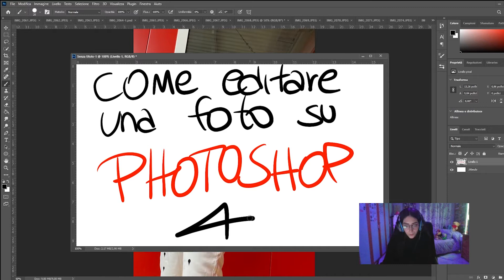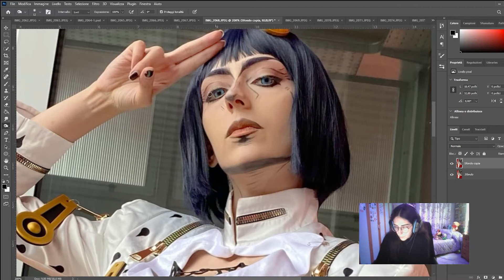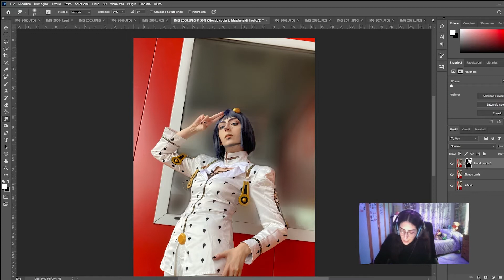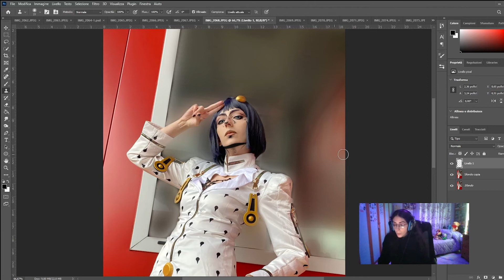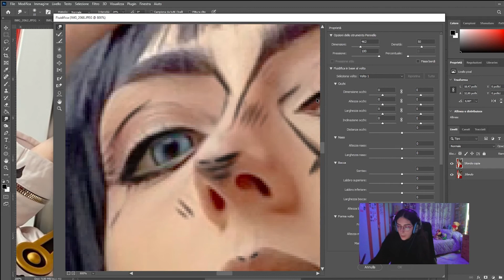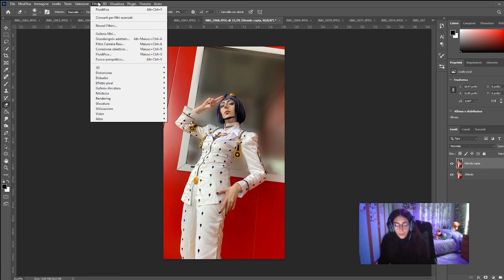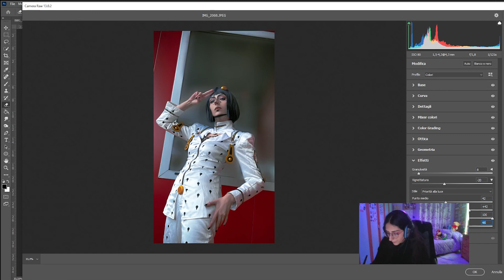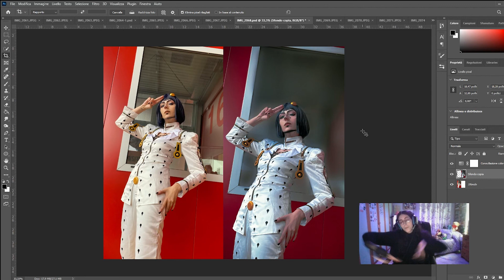COME EDITARE FOTO SU PHOTOSHOP | MODIFICARE UNA FOTO CON PHOTOSHOP | TUTORIAL PER PRINCIPIANTI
Come editare foto su Photoshop e modificare una foto con Photoshop in un tutoriale per principianti e per esperti.
Hai mai approfondito le skills che ti servono per editare una foto in modo professionale?
Dunque, in questo video puoi iniziare a comprendere Photoshop da zero e puoi conoscere i trucchi del mestiere di editor fotografico.
Come editare foto su Photoshop è un video illustrativo in cui Luciffe ti spiega come iniziare ad editare e come creare una foto ottimale.

Modificare una foto con Photoshop è facile e ti piacerà di sicuro.
Pertanto, puoi guardare il video ed iniziare a scoprire i trucchetti del photo editor.
Modificare una foto con Photoshop è un gioco da ragazzi e ti piacerà farlo.
Questo tutorial è per principianti e per professionisti, per poter scoprire dei trucchetti del mestiere.

Tutorial per principianti ed esperti nel settore del fotoritocco.
In questo video puoi scoprire numerose funzioni che ti permettono di manipolare l'arte fotografica, il colore e le forme.
Quindi, puoi seguire il tutorial di Luciffe e scoprire come editare correttamente una fotografia.

Medusa Podcast ti propone una formazione riguardo i nuovi mestieri digitali e non solo.
Questo canale ti spiega e ti mostra come fare qualcosa per ottimizzare il tuo tempo ed il tuo lavoro.

Photoshop è un programma divertente ed utile per modificare le tue foto.
Nello specifico, ti puoi divertire e puoi espandere il tuo processo di creazione.
Non ti preoccupare, ti renderemo il percorso estremamente facile.

A proposito di notizie che ti possono interessare.
Medusa Podcast scrive delle storie che raccontano il mondo e la sua visione.
Quindi, puoi leggere delle nuove informazioni.

Puoi seguirci su Twitter.